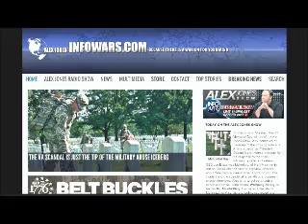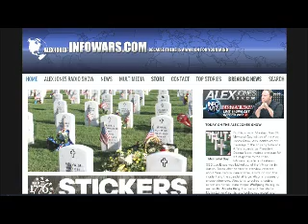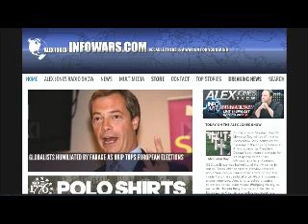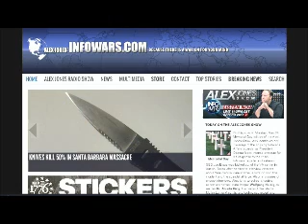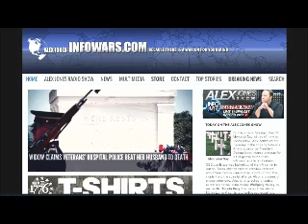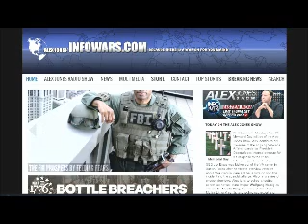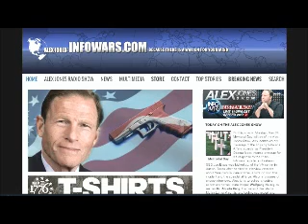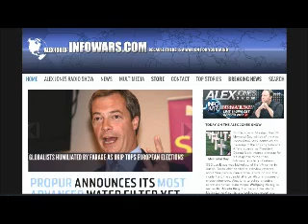The Alex Jones show Monday May 26th 2013 part 8 of 12